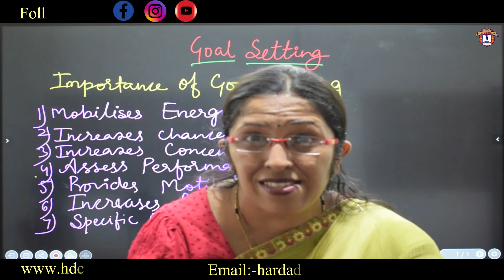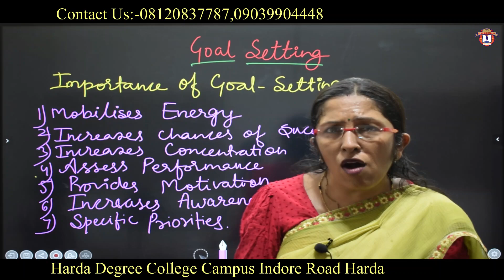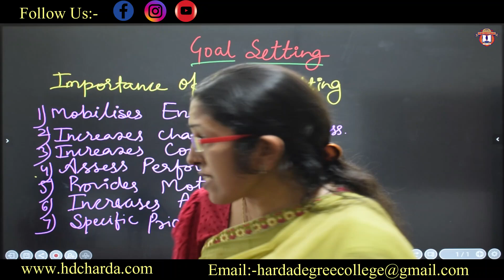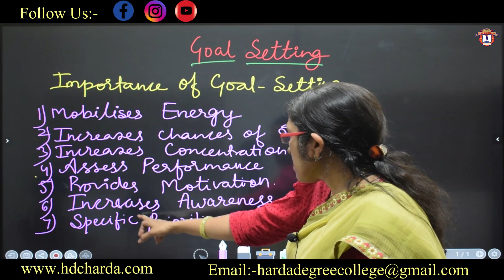Personality Development | Vocational paper | Goal Setting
Goal Setting
Importance of goal setting